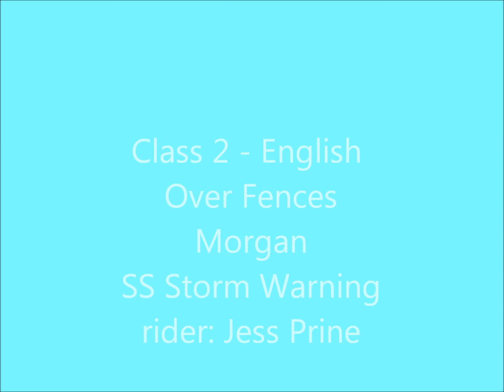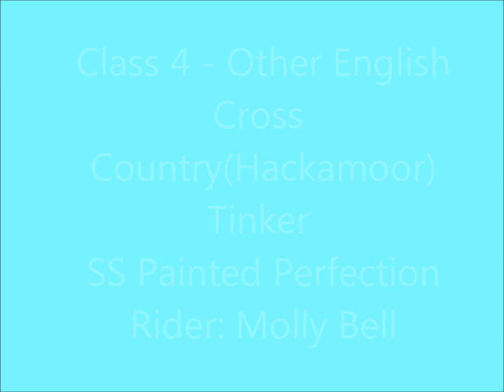seasons cry MHPS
Here is my entry for seasons cry mhps